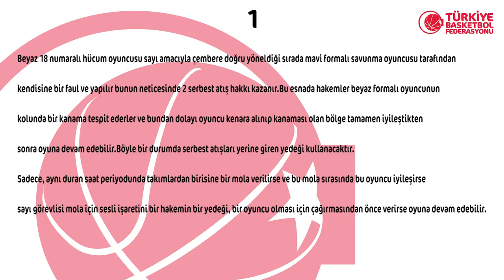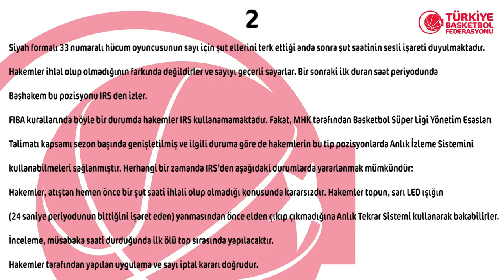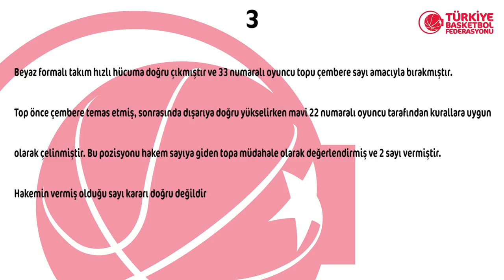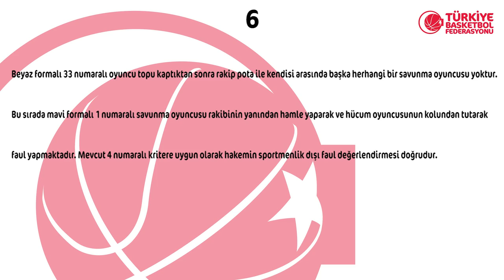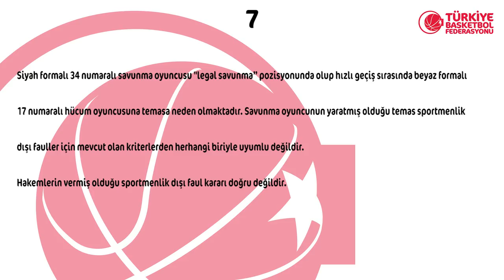2018 - 2019 Tahincioğlu Basketbol Süper Ligi 20.Hafta Pozisyonları ve Hakem Kararları